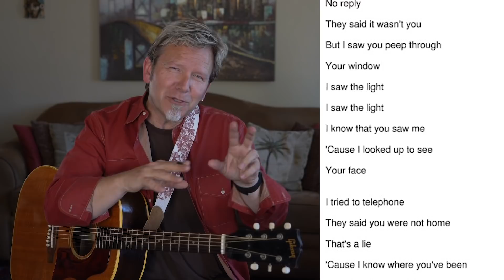JOHN LENNON teaches HONEST SONGWRITING - Write a Song, Right Now - Part 3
Part 3 of a 5-part series. I'll help you find the inspiration and determination to write an original song NOW. John Lennon is my single favorite songwriter of all time, and half of  the most influential songwriting duo in history, Lennon & McCartney. Find out why he remains my favorite (despite some notable duds and notorious songwriting mishaps), and discover the KEY lesson Lennon can teach you to make your songs more authentic and real.
In this video, I review Lennon's extraordinary career output (over 450 songs) and the evolution of his songwriting with The Beatles and beyond.

Hi, my name is Robert Cassard. I'm a lifelong guitar player, singer-songwriter, producer, and music fanatic. I create Guitar and Recording Discoveries videos with a simple goal: to make YOU a better, happier, more confident musician!

In 2018, after more than 40 years as a pro musician, I started sharing my experiences through easy-to-understand YouTube videos — giving you shortcuts to de-mystify playing, singing and recording.

My "day job" is as a video writer/producer/director. Often it's hard to balance my need to earn a living with my desire to share the pure joy of music through the YouTube videos I make for free.

Your ongoing support means the world to me and encourages me do more of what I love — sharing musical discoveries to help and inspire you!

▶PRO MUSICIANS ONLY - MIX MAGAZINE - FREE SUBSCRIPTION◀
Mix Magazine Digital Edition | Professional Audio & Music Production.
Stay on top of what's happening in the recording industry.